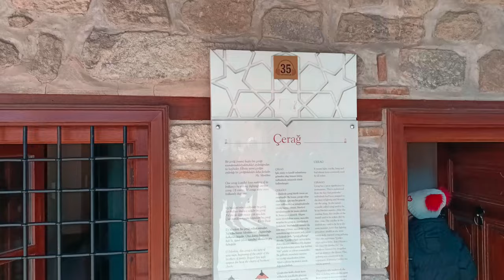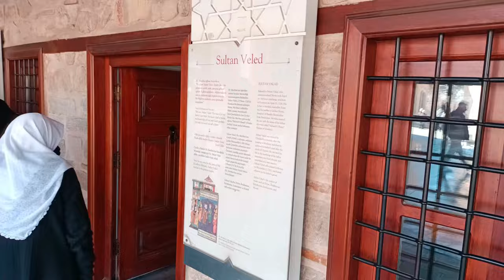KONYA MEVLANA MÜZESİ